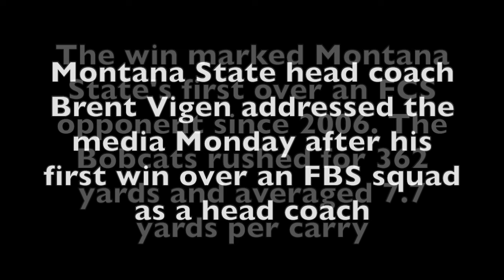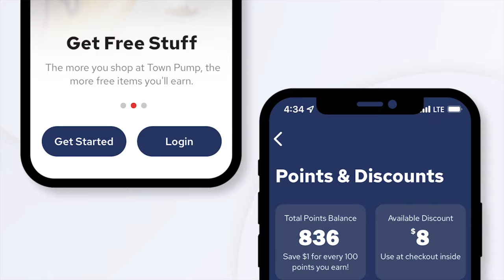Montana State football - Brent Vigen recapping New Mexico win, previewing Utah Tech matchup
Montana State head football coach Brent Vigen addressed the media on August 26, 2024 to recap his team's come from behind 35-31 win at New Mexico and to preview his team's Week 1 matchup at Utah Tech in St. George on Saturday.